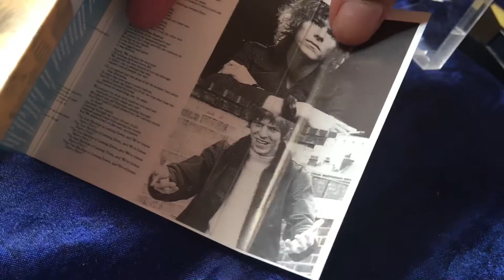David Bowie Space Oddity Cassette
This is a play test of the David Bowie album Space Oddity album on the cassette format. This sample is just for cassette enthusiasts and David Bowie fans. No infringement is intended.